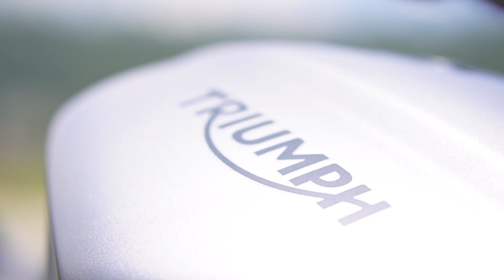Speed Triple 1050 vs 1200 ¿Pagarías los $50,000 extras?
Comparativa Triumph SPEED TRIPLE 1200RS y la 1050RS ¿Cuál es mejor?

Secciones:
0:00 Tremenda motocicleta
0:50 Los Faros
1:50 Suspensiones, Rines y Pinzas
2:40 Potencia
3:00 Más Compacta
3:55 Escape más Sencillo
5:00 Precio
5:35 Asiento
5:50 Luz de Freno
6:25 Tanque
7:00 Rin Trasero
8:00  Review Completo